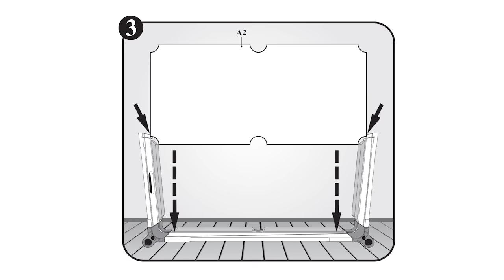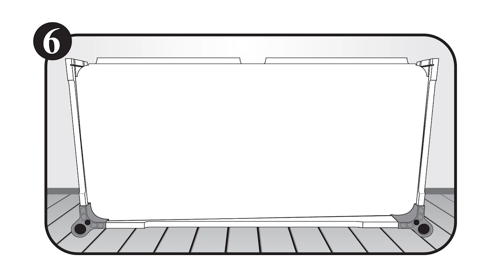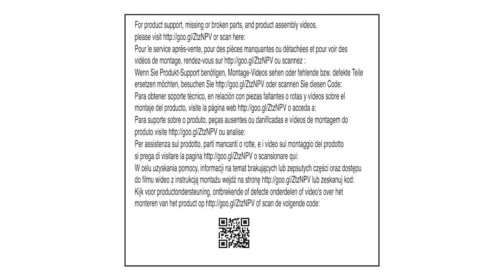ASSEMBLY VIDEO: STATS 32" (82cm) Pool Table